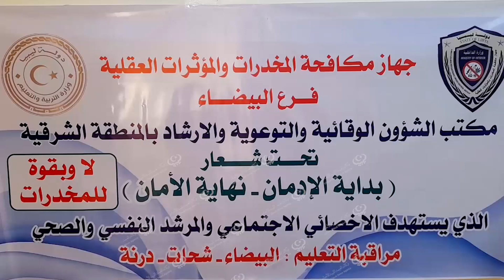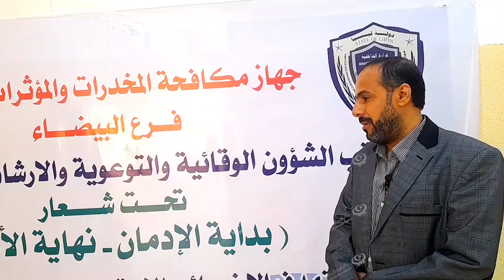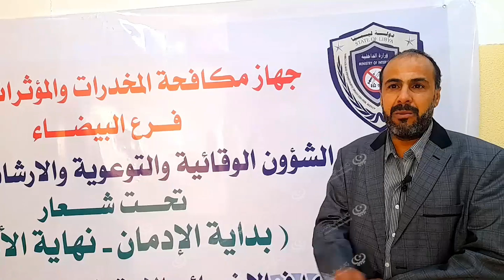الحملة التوعوية الثانية لمكافحة المخدرات بمدارس بلدية شحات LCNA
وكالة الغيمة الليبية للأخبار – شحات.
نظم جهاز مكافحة المخدرات والمؤثرات العقلية فرع البيضاء الملتقى التوعوي الثاني لمكافحة المخدرات تحت شعار (بداية الإدمان نهاية الأمان)، والذي انطلق بمدرسة زيد بن ثابت في مدينة شحات، بالتعاون مع مراقبة تعليم شحات.